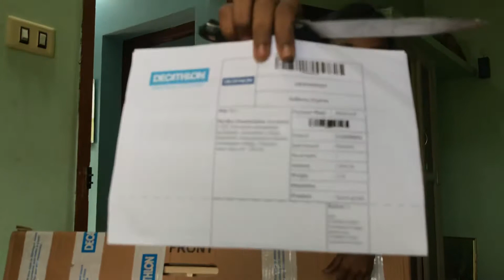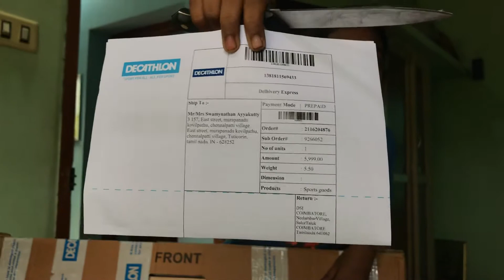Decathlon unboxing CARROM 720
Amount :6000
Weights:5.50
Product:sport goods